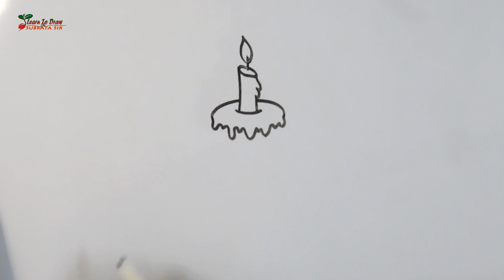How to draw a cake easy | Easy cake drawing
Hi everyone! For today's video, I will show you How to draw a cake easy | Easy cake drawing | Drawing a cake. If you wish to draw the arts, you can pause the video at every steps to follow the drawing carefully and I hope you have a lot of fun after drawing